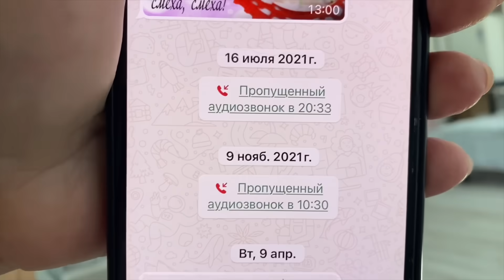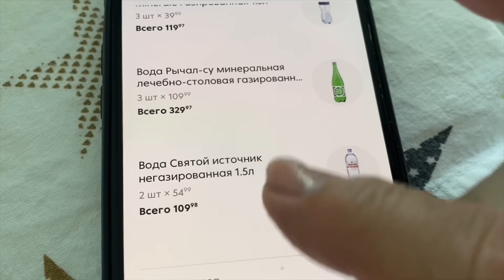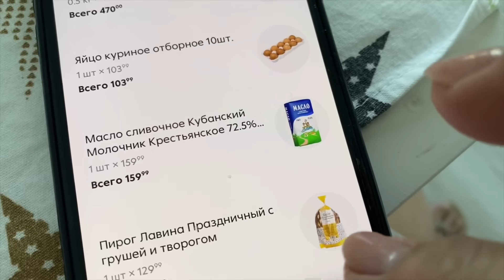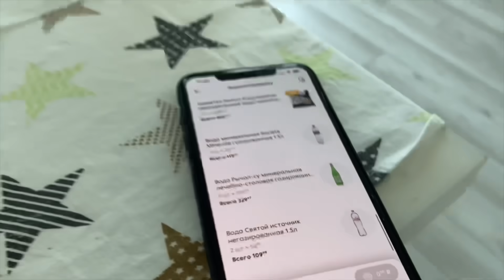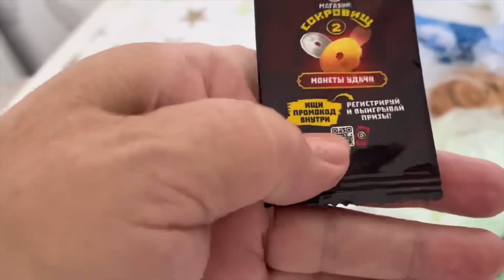Влог ЖИЗНЬ ПЕНСИОНЕРОВ НА ВИЛЛЕ !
Мой ДЗЕН